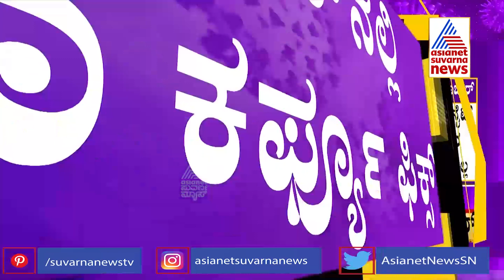Bengaluru Tightens COVID Rules, But No Lockdown | Minister Dr K Sudhakar Reaction